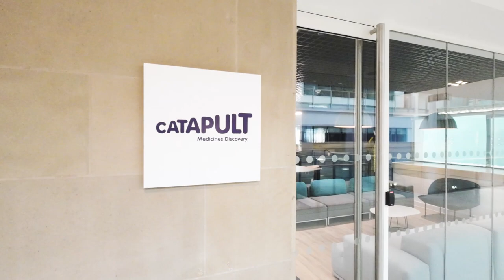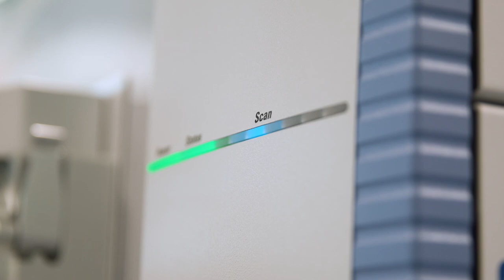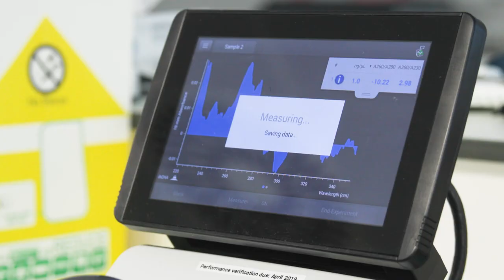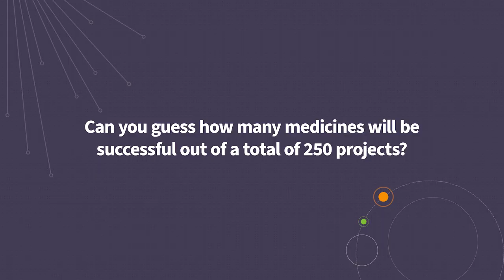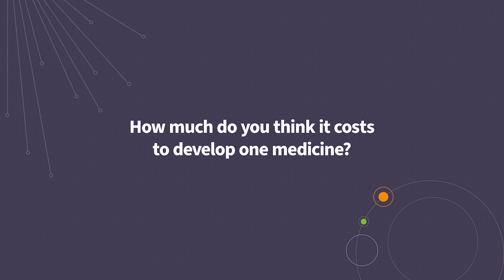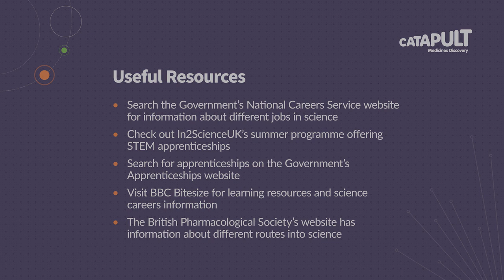Medicines Discovery Catapult – Transforming Great Science into New Medicines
To celebrate BritishScienceWeek (10-19 March 2023), Medicines Discovery Catapult (MDC) has produced a virtual science lesson for secondary school pupils across the UK. This short video explains how medicines are made and their importance. Hear directly from people working at MDC about why science is a great career choice and the different roles available.

00:15 Welcome with Dr Nic Heron, Chief Strategic Impact Officer
01:07 What is medicines discovery with Dr Martin Main, Chief Scientist
02:12 How are medicines made with Dr Gayle Marshall, Head of Biomarkers
05:19 Q&A section
06:25 What is it like to work in science?
10:18 How do I get into science?
16:16 Resources

About Medicines Discovery Catapult

Medicines Discovery Catapult (MDC) is an independent, not-for-profit organisation and part of the Catapult Network established by Innovate UK.

MDC's vision is to reshape drug discovery for patient benefit by transforming great UK science into better treatments through partnership.

MDC supports drug discovery innovators by making world-class expertise, facilities, complex technologies and advanced analytics accessible. We connect the life sciences ecosystem, driving a global focus on barriers to innovation in areas of unmet patient and technological need.

By industrialising new technologies to drive the adoption of new scientific tools and techniques, MDC enables successful medicines discovery.